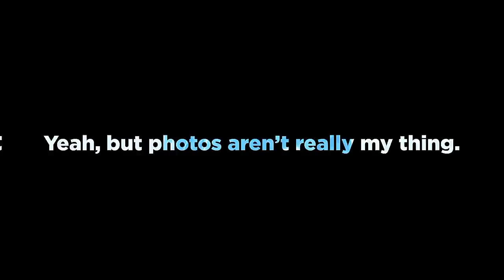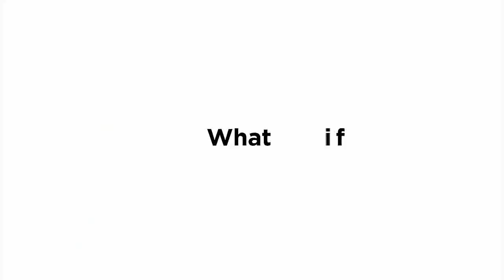Top 3 DRONE CAMERAS || for selfie and video recording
WELCOME TO TOP 3 CHEAP DRONES WHICH YOU CAN FOR VIDEO MAKING AND CUTE SELFIE.
Automatically return to home precisely when its battery is low.

1 : DJI Mavic Air 2 - Drone Quadcopter UAV with 48MP Camera

2 : ATTOP Drone for Kids Drones with Camera for Kids & Beginners, AR Game Mode RC Mini Drone

3  : SIMREX X11 Upgraded GPS Drone with 1080P HD Camera 2-Axis Self stabilizing Gimbal 5G WiFi FPV Video RC Quadcopter

1.       DJI Mavic Air 2 - Drone Quadcopter UAV with 48MP Camera 4K Video 8K Hyperlapse 1/2" CMOS Sensor 3-Axis Gimbal 34min Flight Time ActiveTrack 3.0 Ocusync 2.0, Gray

Up Your Game: The Mavic Air 2 camera drone takes power and portability to the next level. It combines a powerful camera with intelligent shooting modes for stunning results. Push your imagination to its limits because aerial photography has never been this easy.

Next-Level Content: Capture impressive 48MP photos with a 1/2-inch CMOS sensor while the 3-axis gimbal provides 4K/60fps video. The secret to incredible HDR video is a high-performance Quad Bayer image sensor. OcuSync 2.0 has a video transmission distance of up to 6.2mi / 10 km and can also deliver 1080p FHD resolution livestream directly from the drone’s camera

2.      ATTOP Drone for Kids Drones with Camera for Kids & Beginners, AR Game Mode RC Mini Drone w/App Gravity/Voice Control/Trajectory Flight/Altitude Hold 360°Flip Kids Drone Foldable & Portable

When you and your children are trapped at home caused by the epidemic and dare not go out while you want to have some look outside. Attop drone with camera offers you a precious experience of enjoying the view in the air with awesome perspective. When fully charged, the flight time is 5-6 minutes. By connecting your phone with Attop drones, the view will be shown directly on your phone, providing you fantastic FPV (first person view) experiences.

The one-button take off and landing feature our drone with camera for kids have means that with the simple press of a button, then your get your kids drone rise to a height or land. On altitude hold mode, you can accurately lock the height and location of the rc drone , stable hover and capture video or photos from any angle shooting, making sure that Attop drone with camera is easy to opearate even for your youngest child.

3.    SIMREX X11 Upgraded GPS Drone with 1080P HD Camera 2-Axis Self stabilizing Gimbal 5G WiFi FPV Video RC Quadcopter Auto Return Home with Follow Me Altitude Hold Headless Brushless Motor Remote Control

Ultra-Long Flying Time: Capacity of the battery is up to 3150mAh, which provides about 22 minutes ultra-long flight time. And it can reach up to 500m control distance giving you a more extensive flight experience.

080P HD 108°FOV Adjustable FPV Camera: Captures high-quality video and aerial photos for the memorable moments. See the world through the eyes of a bird on your phone.

Headless Mode: Orientation of the drone is in relation to the operation, when eyes can't identify the orientation of the drone, the Headless Mode can help to control easier and prevent from losing the direction.

Drone with GPS Location & Auto Return Assisted Flight：Provides you with accurate positioning details of your drone.When your drone is Runaway or in Low Power, the drone can auto-return. Never worrying about losing the drone.

FOR MORE INFORMATION YOU CAN VISIT THE ABOVE LINKS.